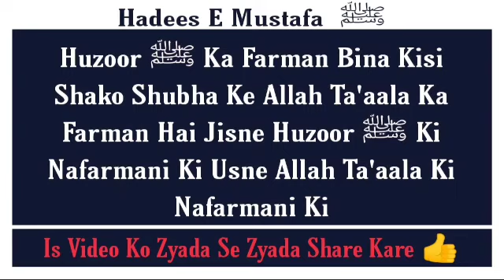Pyare Aaqa Ke Pyare Farman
Aaj Ki Is Video Me Hamne Aapko Huzoor ﷺ Ki Kuch Hadees E Paak Bayan Farmayi Hain

Ye Hamara Dusra Islamic Channel Hai Jispe Ham Kuch Dino Ke Baad Islamic Classes Shuru Karne Wale Hain Jisme Ham Aapko Qur'an Paak Ki Taleem Denge Aur Bhi Bahut Kuch Btaenge